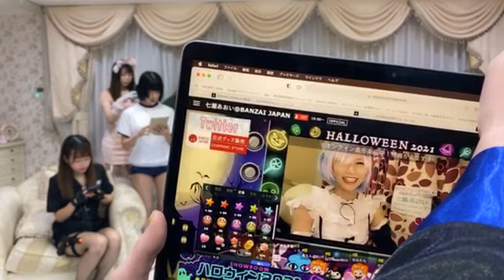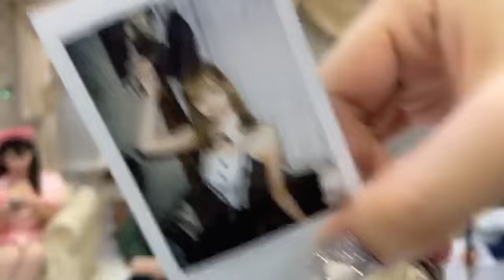banzai japan 2021年10月26日19時04分57秒